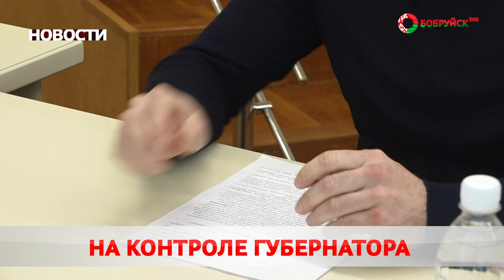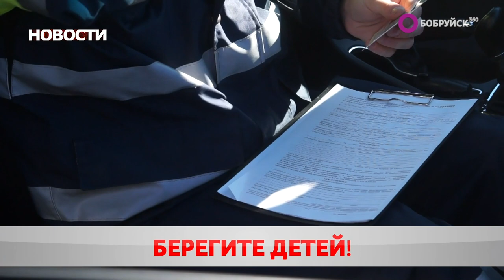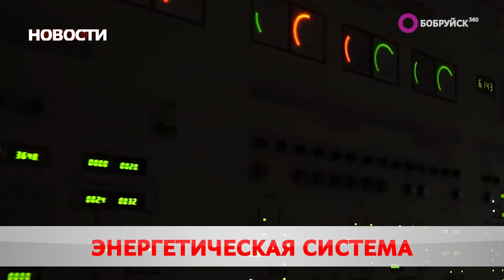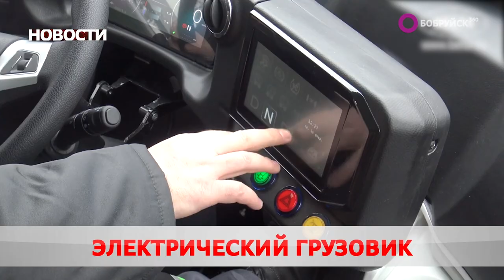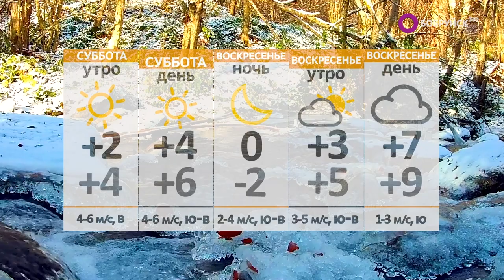Новости 17 03 23